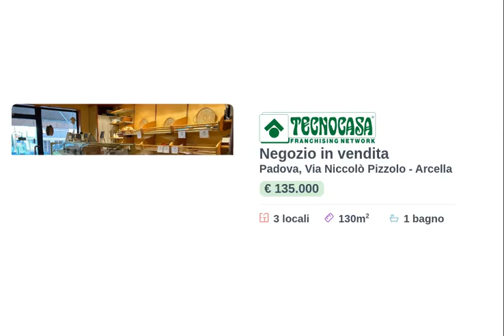60860690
Negozio di 130 mq in vendita in zona Arcella (PD).